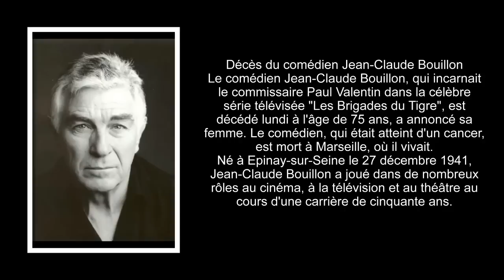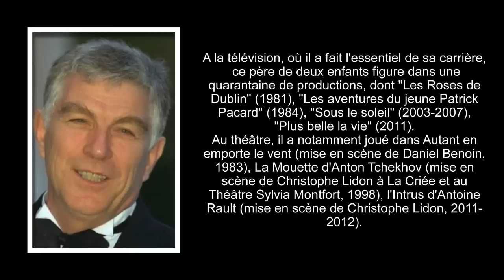Décès du comédien Jean-Claude Bouillon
Le comédien Jean-Claude Bouillon, qui incarnait le commissaire Paul Valentin dans la célèbre série télévisée "Les Brigades du Tigre", est décédé lundi à l'âge de 75 ans, a annoncé sa femme. Le comédien, qui était atteint d'un cancer, est mort à Marseille, où il vivait.